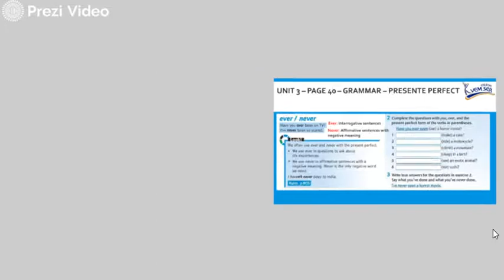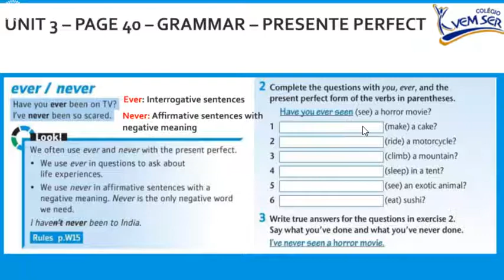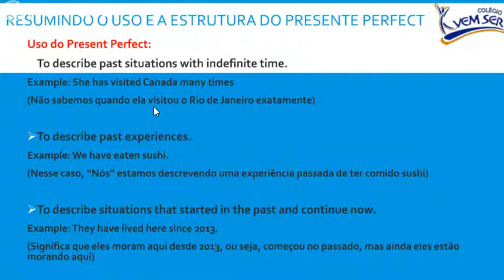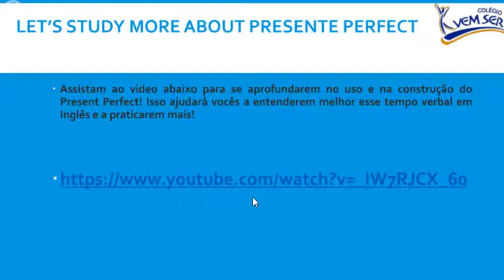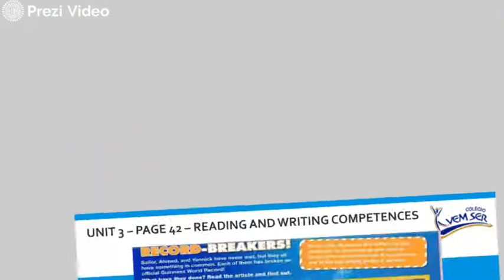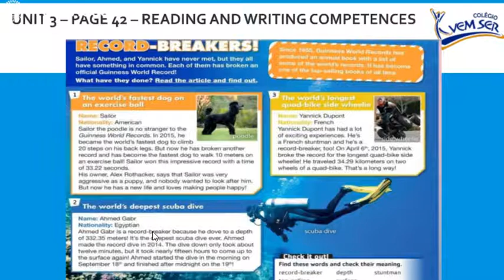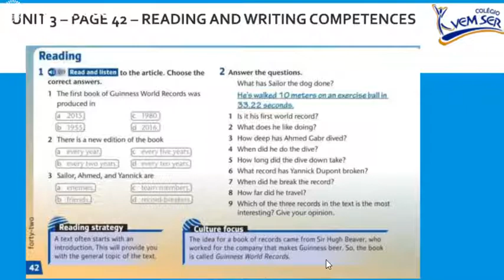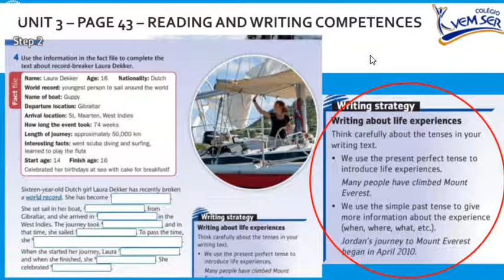VIDEO AULA 3 UNIT 3 8º ANO CARLOS